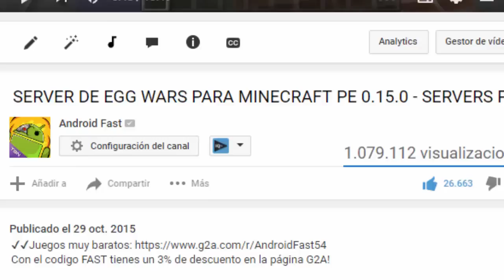Minecraft PE server - JUGANDO CON SUSCRIPTORES - Servers para Minecraft PE 0.15.7